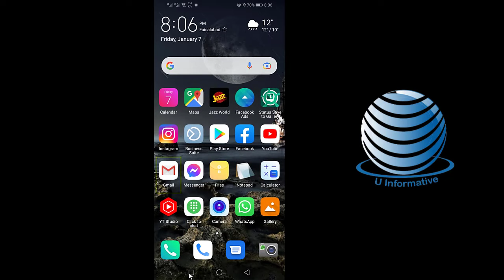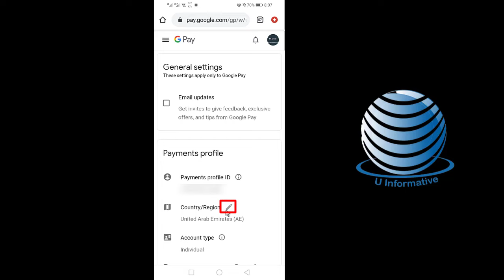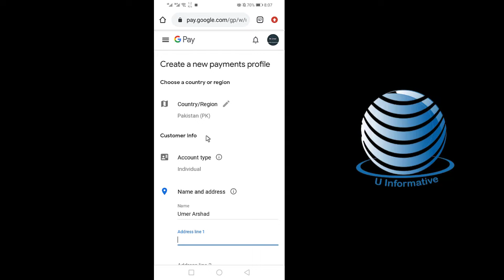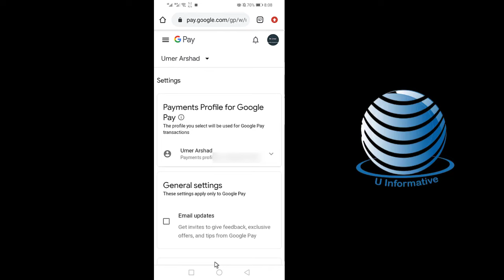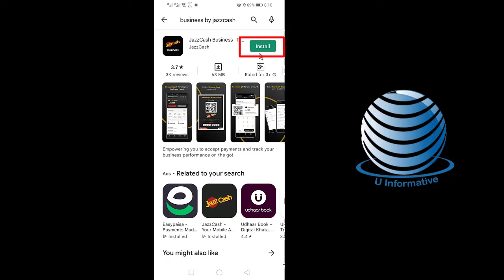How To Change Country in Google Play Store 2024 | HOW TO FIX item isn't available in your country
Welcome back guys to the new video in this video, I'll show you how to change/switch countries in the google play store without a credit card/debit card, root, or PayPal account. Change Play Store country without using the payment method.100% Work

Android Fix
Google Play Services app
item isn't available in your country in GOOGLE PLAY STORE
Item Not Found & Item Not Available Problem In Play Store
How To Change Country on Google Play Store 2024 (Update)

It is a channel where you can find lots of information related to Technology, Computer & Mobile tips and tricks, Unsolved Technical Solutions, Tech News, and Software Installation Methods.